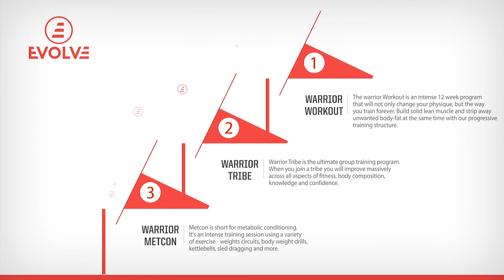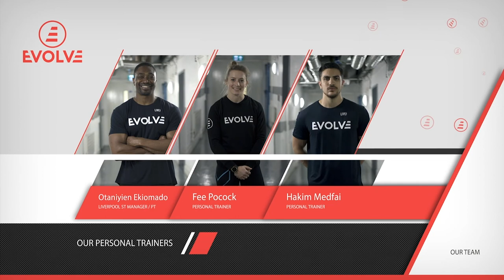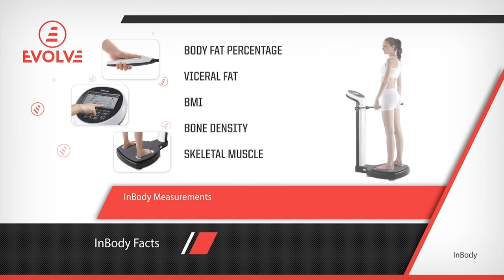Evolve Fitness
Evolve Fitness Brochure Loop Tv